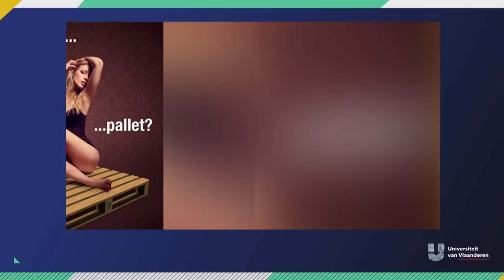Verkoopt seks?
Met de vraag "Verkoopt seks?" verwachten wij gigantisch veel kijkers te lokken. Want het woord "seks" komt erin voor, en dan klikken mensen erop. Althans... dat dachten wij, huis-, tuin- en keukenmarketeers, toen we weteschapsfilosoof Gustaaf Cornelis voor dit college vroegen. Nu we het college van professor Cornelis hebben gezien, weten we dat het toch niet zó eenvoudig is. Seks kàn verkopen, maar onder bepaalde voorwaarden. Kijk en luister zelf!